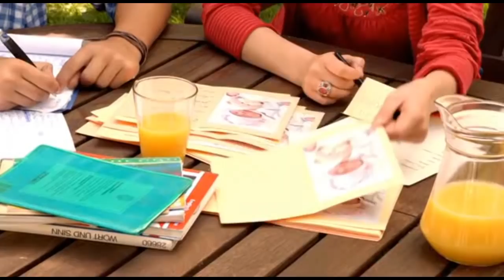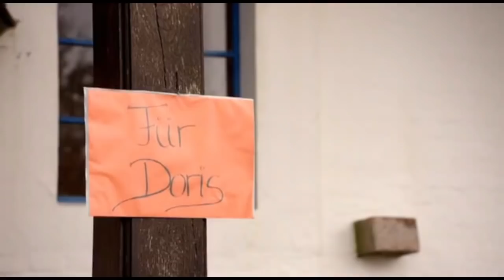Der Landarzt Folge 277 Die Zerreißprobe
Landarzt Dr. Jan Bergmann hat gute Nachrichten für seinen krebskranken Freund Erik Wilfert: Die Chemotherapie verläuft positiv. Trotzdem stehen ihm und Anja noch aufregende Zeiten bevor, denn Eriks Tochter Nele kommt zu Besuch. Sie soll endlich die neue Freundin ihres Vaters kennen lernen, und außerdem will Erik mit ihr über seine Krankheit sprechen. Überraschenderweise steht dann aber Eriks Exfrau Sybille gemeinsam mit Nele vor der Haustür. Beide reagieren geschockt auf die Nachricht, dass Erik an Krebs erkrankt ist. Unter diesen Umständen beschließt Sybille, ebenfalls ein paar Tage zu bleiben, worüber Anja alles andere als glücklich ist, besonders weil Nele sie keines Blickes würdigt. Schon bald fühlt sich Anja hin- und hergerissen zwischen ihren Bemühungen, Freundschaft mit Nele zu schließen, und der Eifersucht auf die zunehmende Nähe und Vertrautheit der ehemaligen Familie, bei der sie sich wie das fünfte Rad am Wagen vorkommt. Es kommt zum Streit zwischen den beiden Liebenden – was braucht Erik jetzt mehr, sie oder seine Familie? Jan und Maren versuchen die angespannte Stimmung aufzulockern, doch plötzlich verschlimmert sich Eriks Gesundheitszustand: Er bekommt hohes Fieber und spuckt Blut.